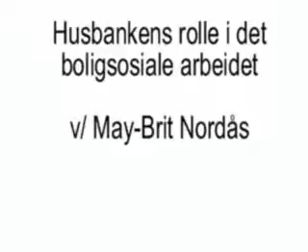Husbankens rolle i det boligsosiale arbeidet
Avdelingsdirektør May-Brit Nordås, Husbanken Region Vest